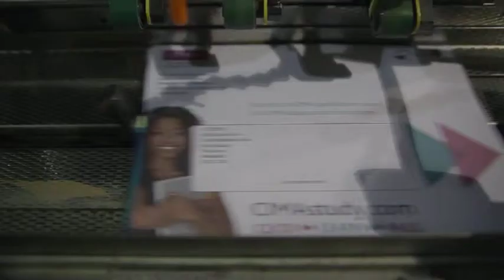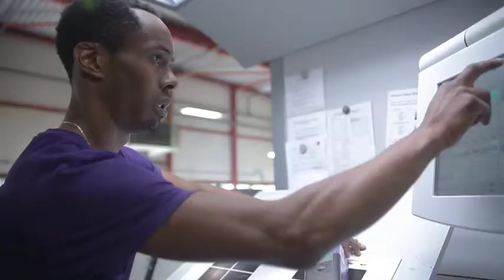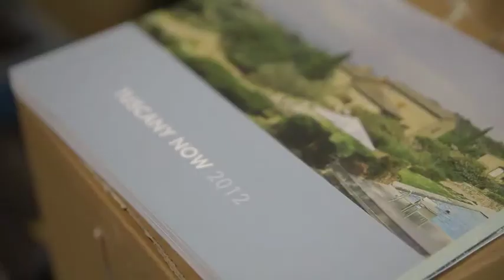DST Peterborough Facility